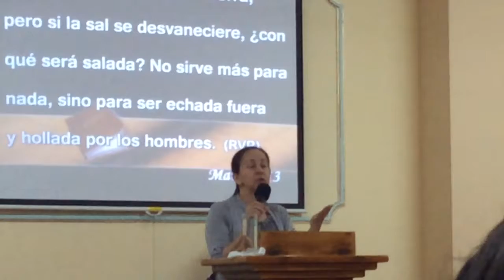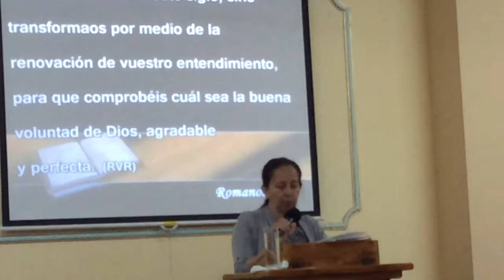VOSOTROS SOIS LA SAL DE LA TIERRA. PREDICA HNA ISABEL LÓPEZ. IPUE MADRID VALLECAS ESPAÑA.